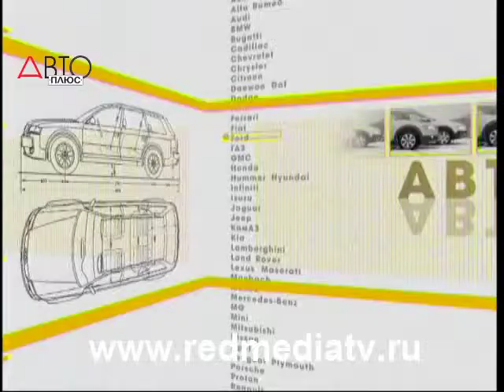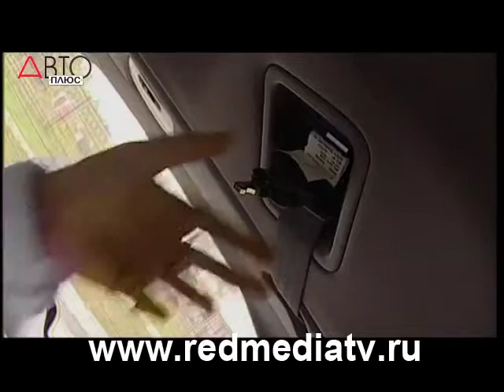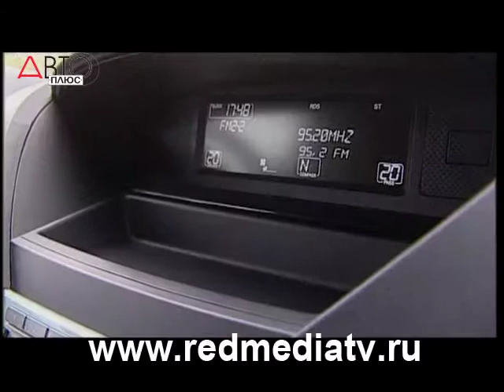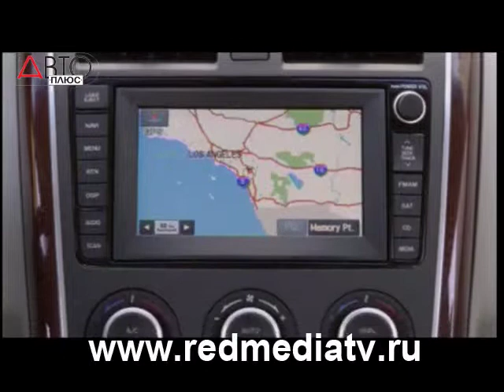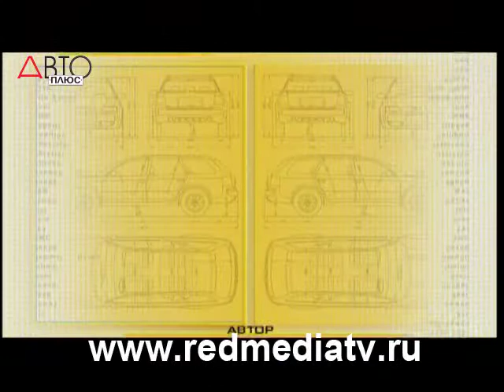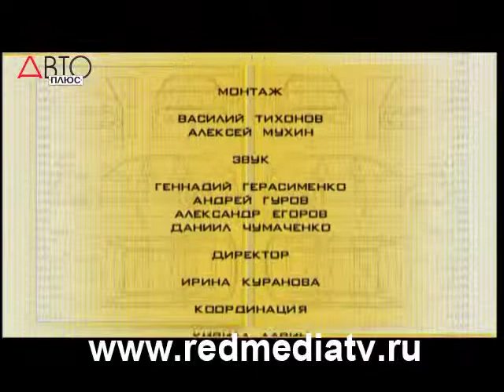Наши Тесты Mazda CX9 против Honda Pilot